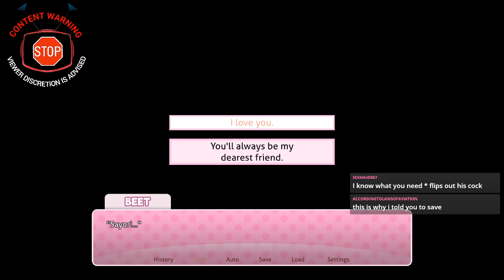Zzzzziiiiiiip.....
My chat and I are really stupid. I'm not gonna lie. Originally streamed on Twitch in 2022.